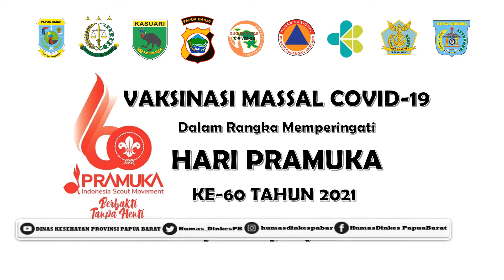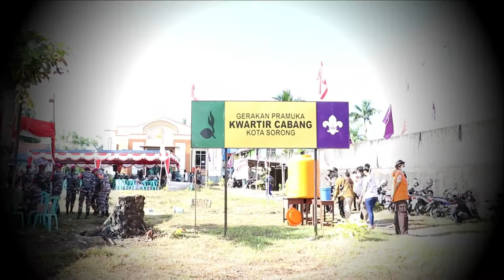VAKSAL COVID-19, KOTA SORONG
Kegiatan Vaksinasi Massal Covid-19 dalam rangka memperingati Hari Pramuka ke-60 Tahun 2021, Kota Sorong Papua Barat, Kamis 05 Agustus 2021